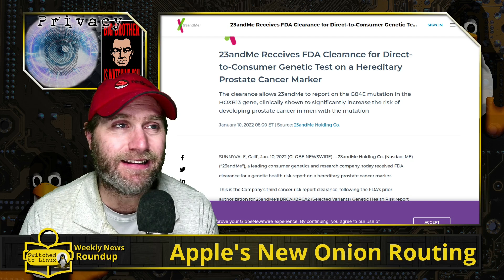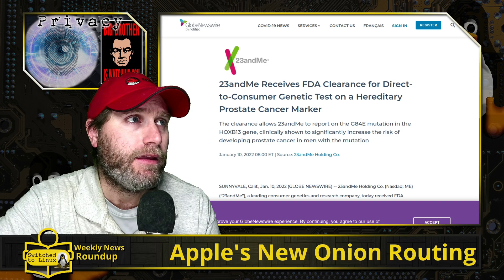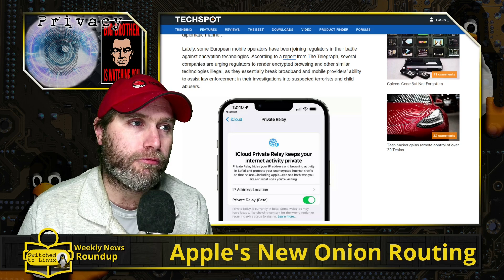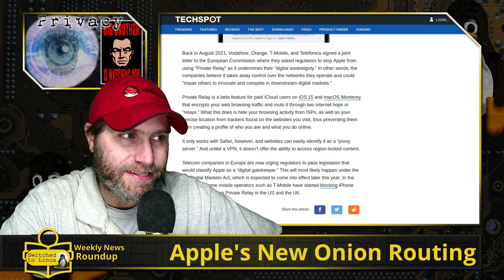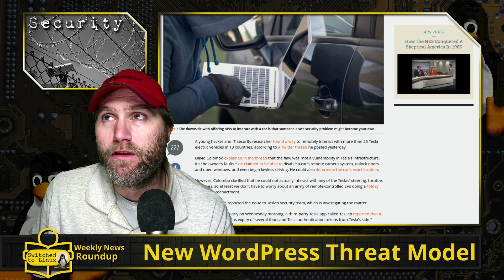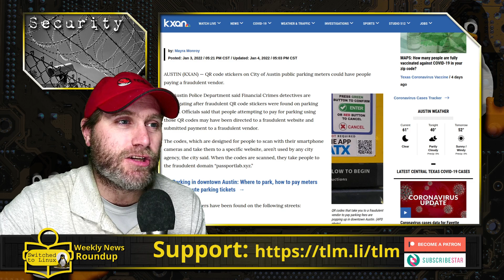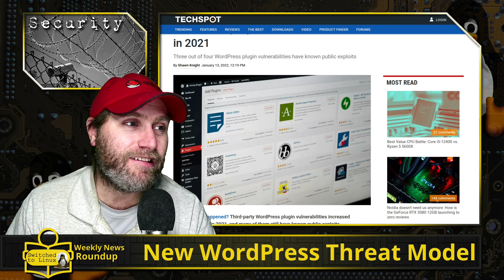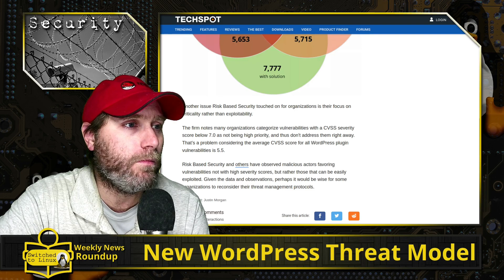Apple's New Onion Routing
This week in Privacy News, 23 and Me receives FDA clearance for cancer screening, and that should concern you. Moxie leaves Signal, Alexa can set your weight lifting for you, and Apple implemented a Tor-like service that has Telecoms crying to their government pets. We also look at some security news.

00:00 23 and Me Cancer Screening
02:36 Moxie Leaves Signal
04:14 Talking to Dumbells
05:28 Apple Relay Service
08:50 Did T-Mobile Block Apple Tor?
09:50 Affiliate - Synaptergy
10:26 Raspberry Pi Malware Detection
11:21 Remote Control Teslas
13:07 QR Code Credit Card Theft
14:41 New WordPress Threat Model
19:10 SubscribeStar - SwitchedToLinux

Support Switched to Linux!
🐸 Gab: @switchedtolinux
💡 Minds: @switchedtolinux